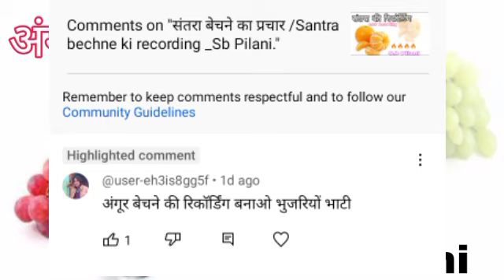angur bechne ki recording/अंगूर बेचने की रिकॉर्डिंग/Sb Pilani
Voice  __  Sb Pilani
Regoding __ श्योपत पिलानी
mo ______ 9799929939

चेतावनी_
             हम आपके लिए एकदम फ्री में रिकॉर्डिंग अपलोड करते हैं हमारे चैनल को सब्सक्राइब जरूर करें और आपको किसी भी प्रकार की रिकॉर्डिंग बनवानी है तो मेरे नंबर ऊपर दिए गए हैं उस पर संपर्क करें अगर आप छोटी रिकॉर्डिंग बनवाना चाहते हैं तो उसका कोई चार्ज नहीं है अगर आप अच्छी क्वालिटी की बड़ी रिकॉर्डिंग बनवाना चाहते हैं तो उसका चार्ज लगेगा धन्यवाद ।
     --- हमारे चैनल पर अपलोड की गई कोई भी रिकॉर्डिंग अगर आप अपने चैनल पर अपलोड करते हो तो इससे आपका चैनल ब्लॉक हो सकता है आपके ऐसा करने पर हमारी चैनल की तरफ से आपको सीधा कॉपीराइट मिलेगा जिससे आपका चैनल एक या 2 दिन के अंदर अंदर ब्लॉक हो जाएगा ।।
                                 ©️ copy right se bache